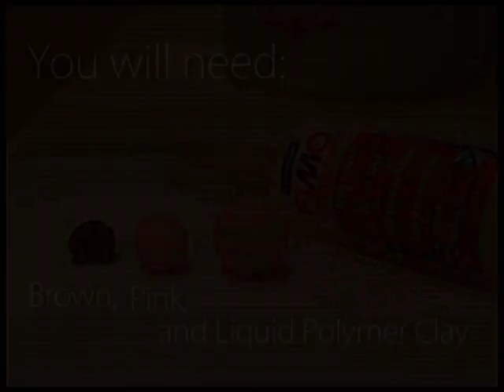How to make a LollipopCake in Polymer Clay- Two layer cake with lollipop and strawberry ^__^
Tutorial on how to make a polymer clay cake with icing, strawberry, sprinkles and a strawberry. An easy cake that looks delicious! ;) If you want to, you can allways add an eyepin to your cake before you make it and u get a charm! =)

Music made by me, thanks to maja for letting me borrow her camera! ^____^